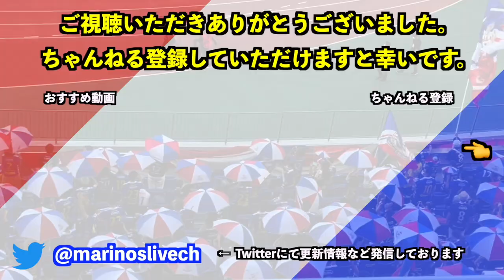民衆の歌 横浜F・マリノス Anthem 2022/10/29 vs 浦和レッズ｜横浜F・マリノス 現地映像｜Do You Hear the People Sing?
この試合の実況スレまとめはこちらよりご覧ください。